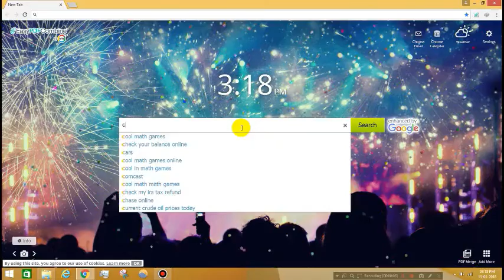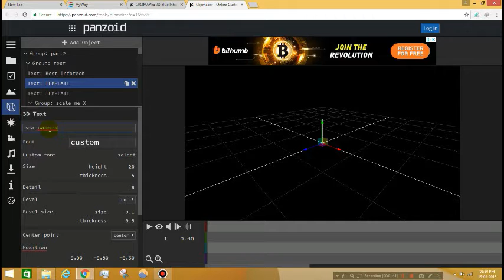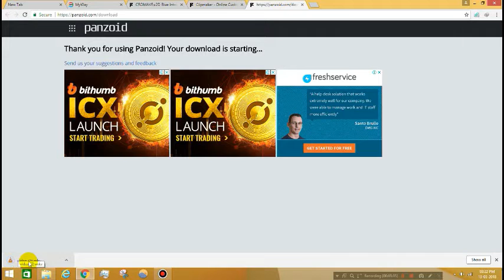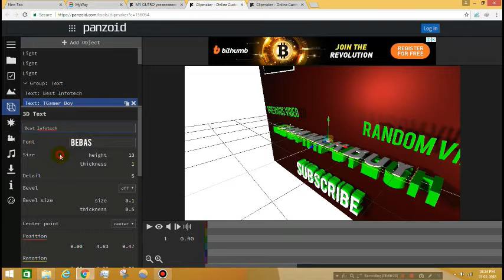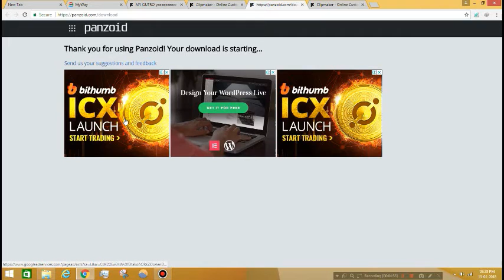Make Free YouTube Channel Intro & ending video in 5 Minutes - Without any Software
or you can search in Google as clipmaker 3 and select panzoid ,